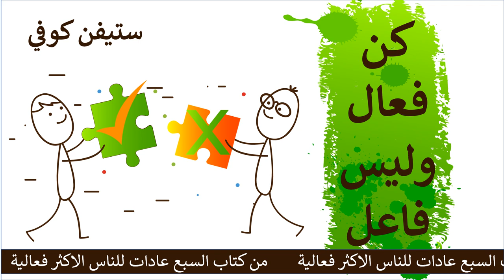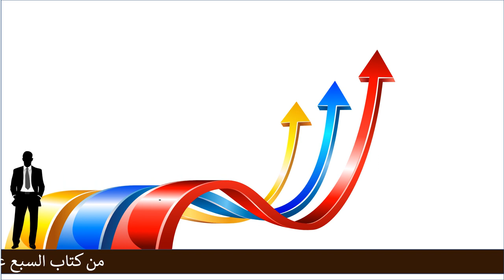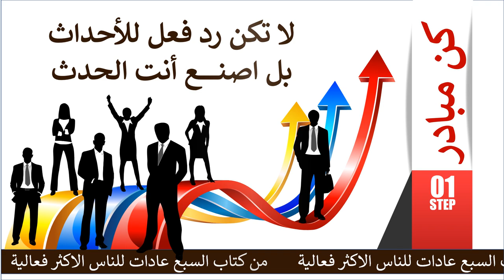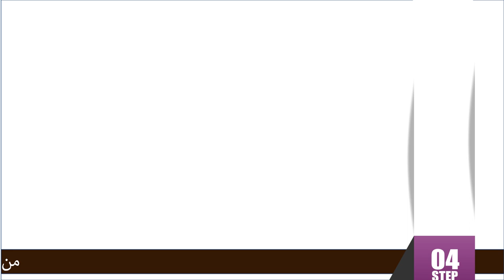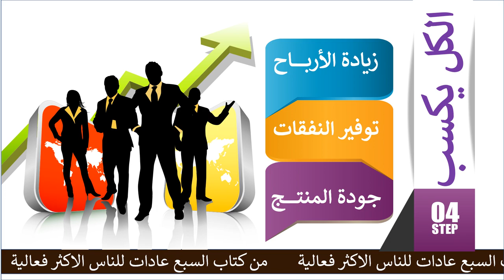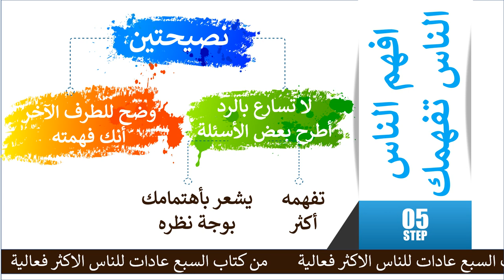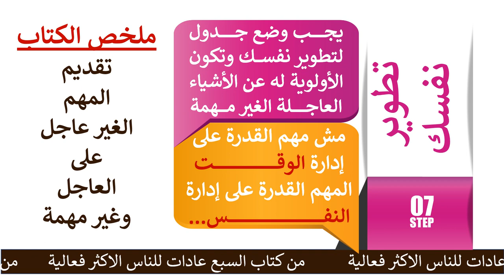كن فعال وليس فاعل من كتاب السبع عادات للناس الأكثر فعالية لستيفن كوفي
من كتاب السبع عادات للناس الأكثر فاعلية هو كنز للمراهقين لو أكتشفه المراهق في سن مبكر واستوعبه
فهو يعد معالجات شاملة متكاملة وواضحة المبدأ تساعد في حل المشاكل الشخصية والمهنية. حيث أنه يحوي على الحقيقة الصارخة حول الطبيعة البشرية والتي لا تجدها سوى في الروايات الخيالية، فهو يزخر بالحكمة العملية لهؤلاء الأشخاص الذين يتطلعون إلى أخذ زمام حياتهم وأعمالهم ومستقبلهم المهني بين أيديهم، وفي كل مرة تعيد قراءة هذا الكتاب تكتشف رؤية ثاقبة جديدة مما برهن على ما ينطوي عليه من دعوات تتميز بالعمق والرسوخ.
مبادئ تمنحنا الأمان بالتكيف مع التغيير إلى جانب الحكمة والقدرة على الإفادة من الفرص التي يتيحها التغيير. إن رشاقة الأسلوب، والفهم العميق لأغوار الاهتمامات البشرية، ومدى احتياجنا إليه في أمورنا التنظيمية والشخصية، تجعل هذا الكتاب الرائع جدير بأن يغير مجرى حياتك.
من أكثر الكتب مبيعاً في أميركا وفي دول أخرى في العالم وذلك لما يعرضه المؤلف فيه وهو "سيتفن ر. كوفي" من إن المؤلف بثاقب نظره ونوادره البارزة يميط اللثام خطوة خطوة عن الطريق الموصل لحياة مفعمة بالجمال والاستقامة والأمانة والوقار الإنساني.